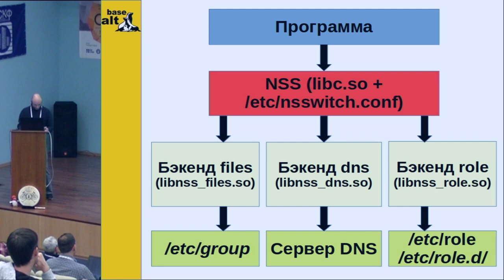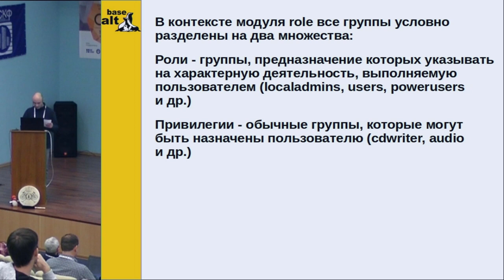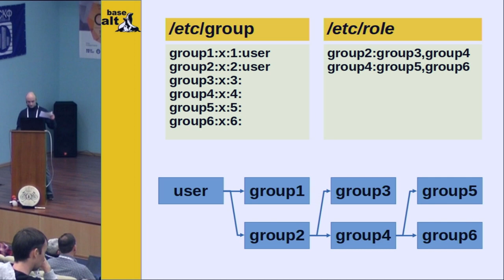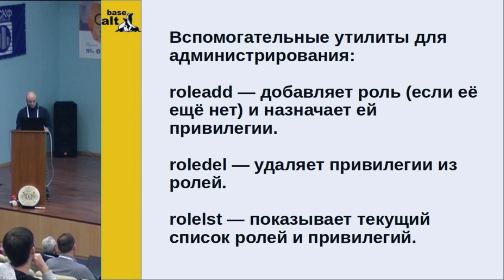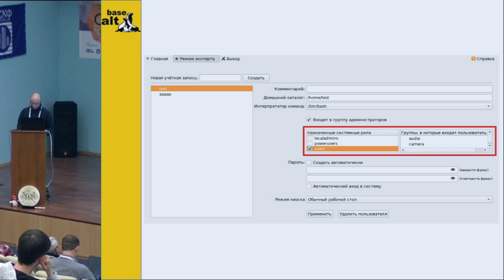Группы в группах (Иван Савин, OSSDEVCONF-2022)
* Иван Савин

Данный доклад посвящён механизму, обеспечивающему назначение дополнительных групп для пользователей с помощью
специализированного модуля. С точки зрения пользователя, этот механизм действует аналогично добавлению группы в группу
подобно тому, как это реализовано в MS Windows.

Рассмотрены особенности реализации и реальный опыт применения на
практике.